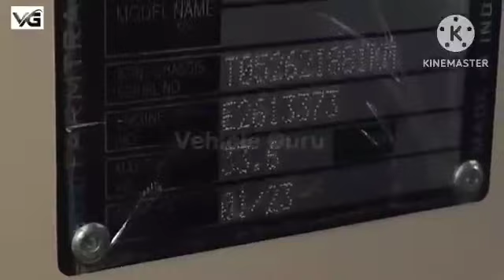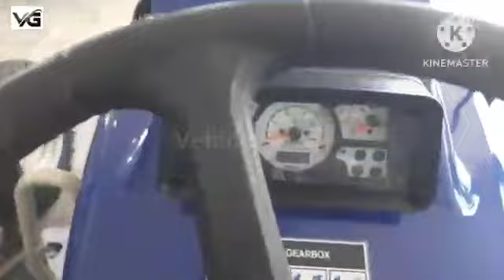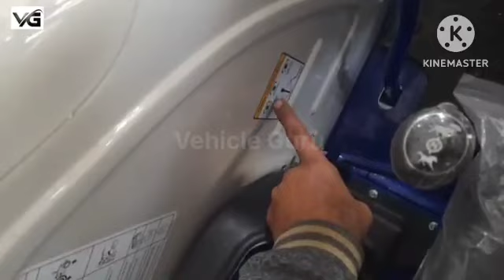ऎसा क्या खास है इस ट्रैक्टर में जानिए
farmtrac 60 epi t20 gear
farmtrac 2023
 क्या खास है इस ट्रैक्टर में
new launch tractar 2023
new tractar 2023 model